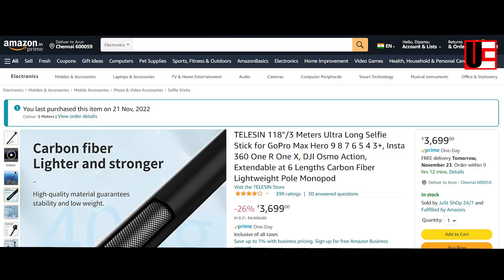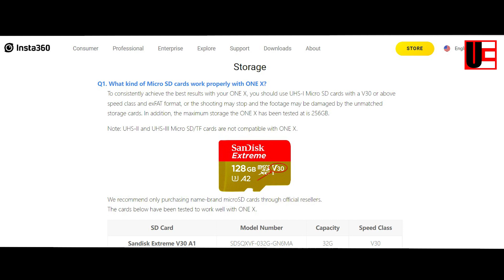SanDisk Extreme MicroSDXC card | Insta360 X3